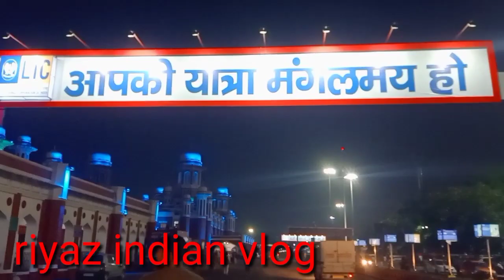बहुत खूबसूरत स्टेसन चारबाग लखनऊ Riyaz indian vlog